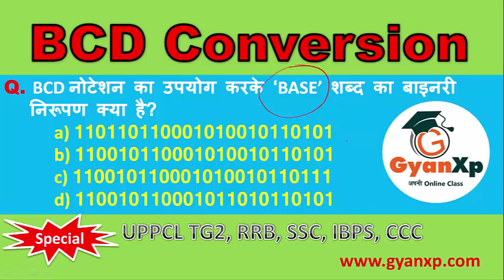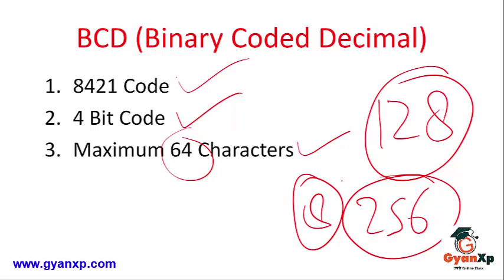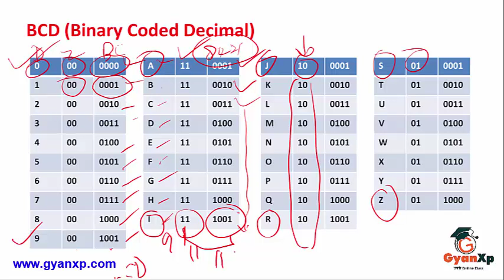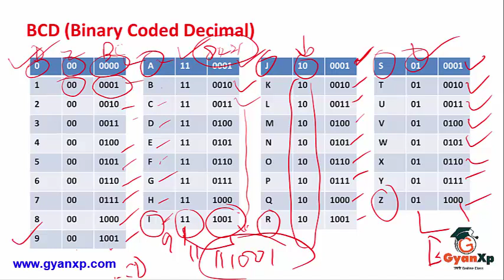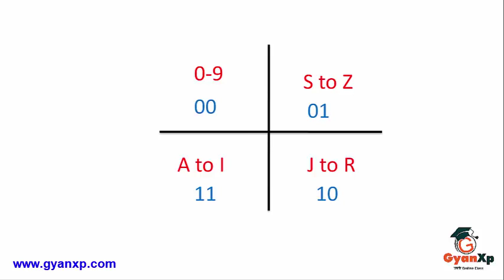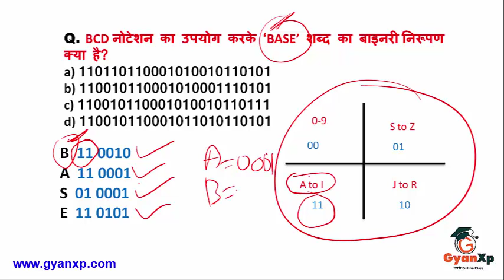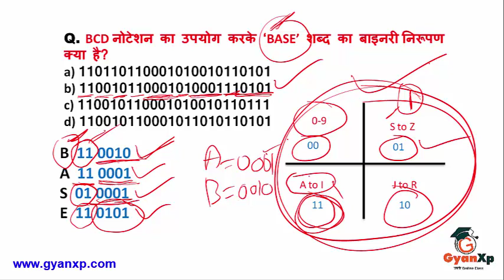BCD Conversion | UPPCL TG2 | CCC | GyanXp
BCD Conversion
Important computer questions for UPPCL TG2, Lekhpal, SSC,  CPT, UPPSC, RRB, VDO and other competitive exams.